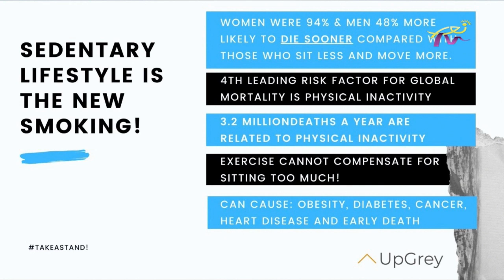ما هو؟ وكيف نتخلص منه؟ sedentary time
هناك عادة خطيرة قد تؤذي أجسادنا كأشخاص، إذا اتبعناها يوميا، ويجب التخلص منها. sedentary time
- ما هذه العادة الخطيرة التي تضر أجسامنا؟ وتأثيراتها السلبية... في الفيديو السابق.
- كيفية تفادي أو التخلص أو التغلب على هذه العادة السلبية للغاية؟
- عادات إيجابية أثناء دوام العمل للحفاظ على جسم صحي وآمن من المخاطر

الإعلامي: Robert Gemayel
الضيف: Executive and Leadership Coach and Life-skills Trainer Giorgio Chemaly